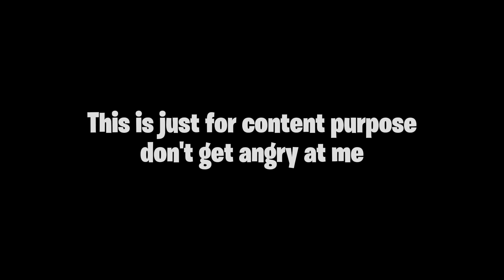They TEAMED so I called a Whole SERVER on Them in The Strongest Battlegrounds